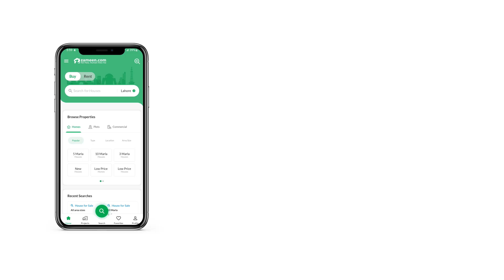1 KANAL RESIDENTIAL PLOT FOR SALE IN DHA LAHORE